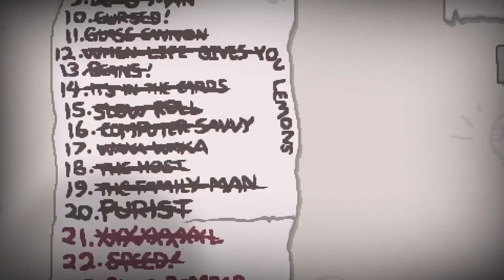“I am rich and you are dead”- VideoJunkie Plays The Binding of Isaac Afterbirth+ Episode 60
Today we are playing The Binding of Isaac,a game by Edmund McMillen and Nicalis in which a small boy attempts to escape his mother in a top-down Legend of Zelda inspired game full of enemies, traps, and secrets

It is an excellent game that I love. Join me on a new adventure.